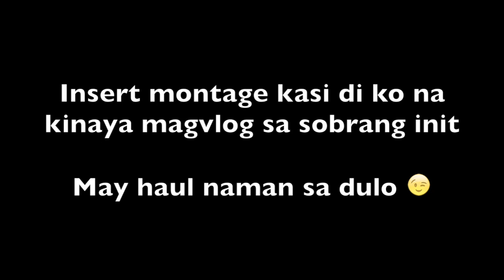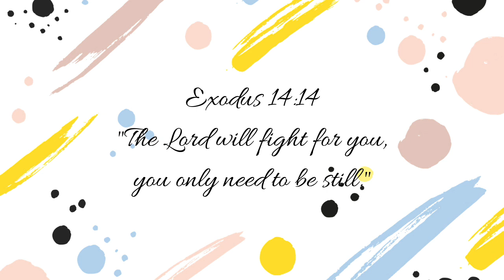Taytay Vlog + Try On Haul || Claire Enriquez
Hope you all enjoyed this video! All the love 💛